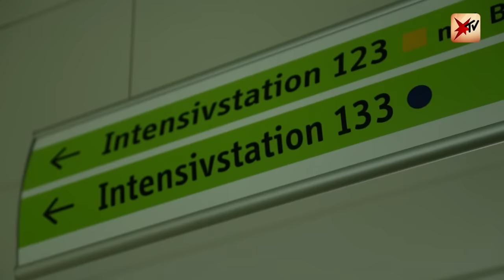Wie Markus seinem kleinen Bruder das Leben rettete | stern TV (2018)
Es ist der Horror aller Eltern: Als er für einen Moment unbeobachtet ist, fällt der zweijährige Rudi in den heimischen Pool. Schnell treibt er bewusstlos im Wasser. Als seine Oma ihn findet, atmet er nicht mehr. Doch sein großer Bruder Markus wird zum Lebensretter.